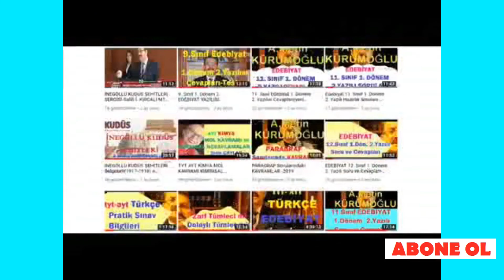Sunset on Lake Van TURKEY | ERCİŞ VAN VLOG | Sunset on the coast of Erciş in Vangölü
Kurummediachannel is a channel that offers you English and Turkish content. We will be with you with content such as education, culture, sports, travel and vlog…It reaches you through this new channel in order to contribute to all of our followers, especially our students, within the scope of the educational activities we have been continuing for years. We hope to be useful to all our followers and viewers. We thank you; With love...